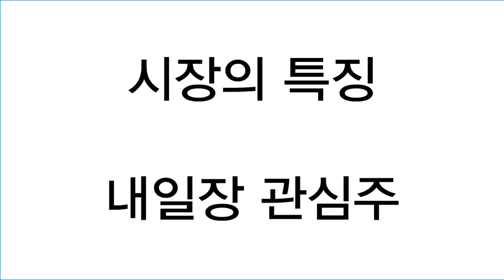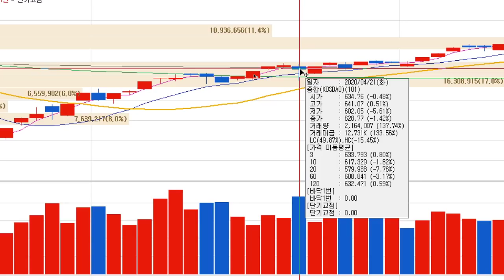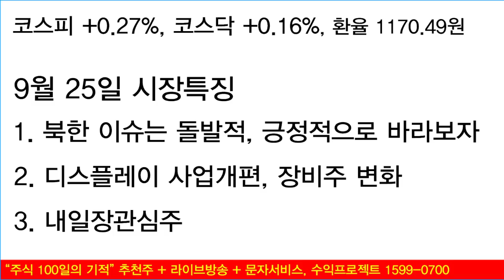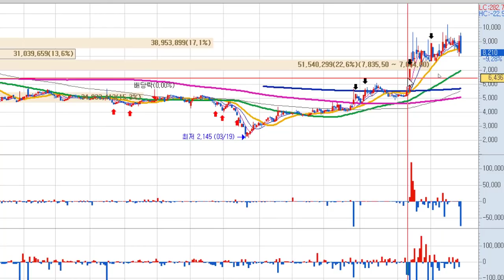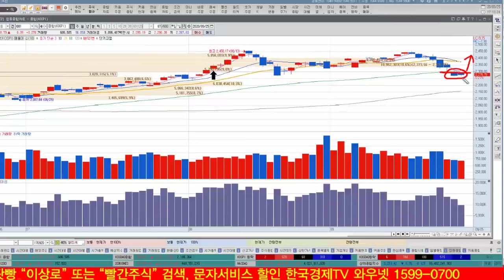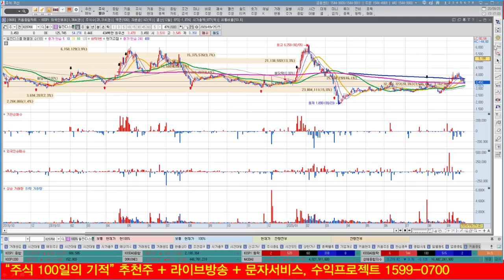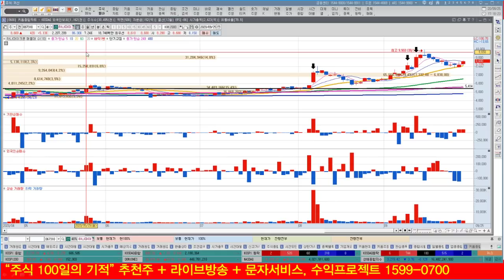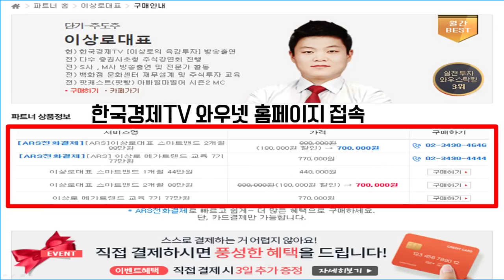북한도발은 일시적, 아난티, 대아티아이, 현대로템 경협주 매수할 때 주의사항, 삼성디스플레이, 에스엔유, 디스플레이장비주 사업재편 영향은?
북한도발은 일시적이었습니다.
아난티, 대아티아이, 현대로템 등 경협주 매수할 때 주의사항을 알아보겠습니다.
삼성디스플레이, 에스엔유, 디스플레이장비주 사업재편의 영향은?
상아프론테크, 인지컨트롤스 사업재편후 주가움직임은?